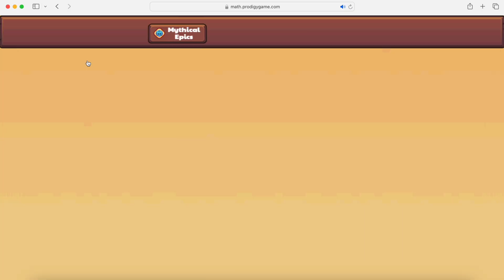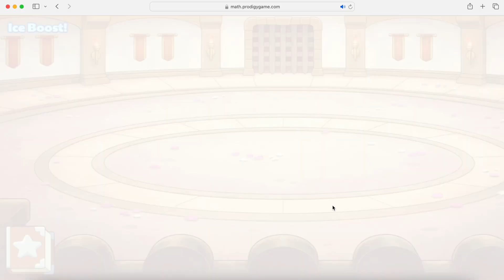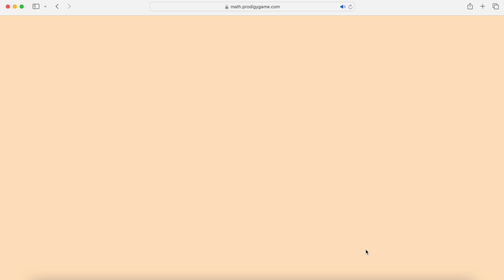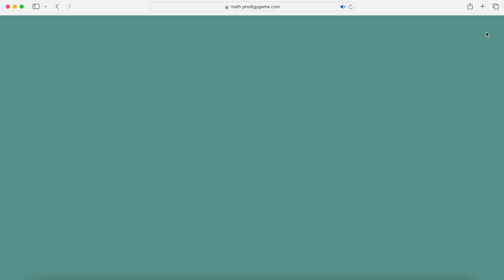Math Prodigy battling with Wizards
and be happy everyday! :P